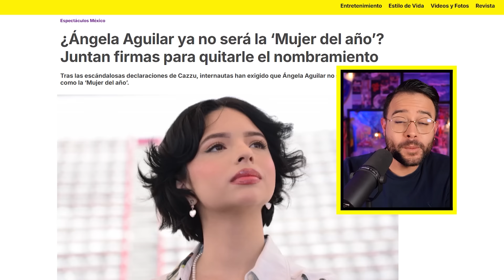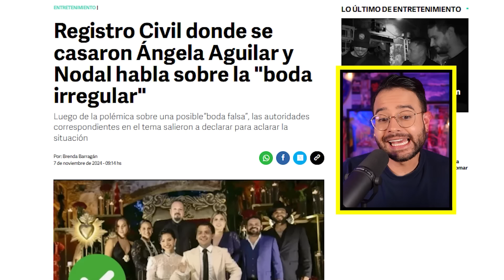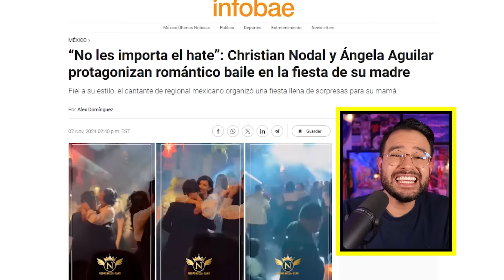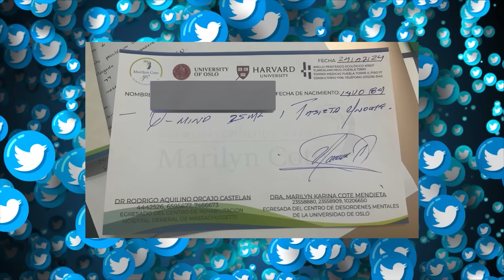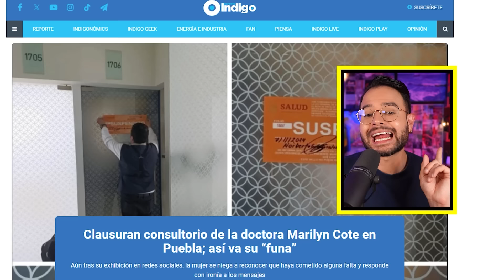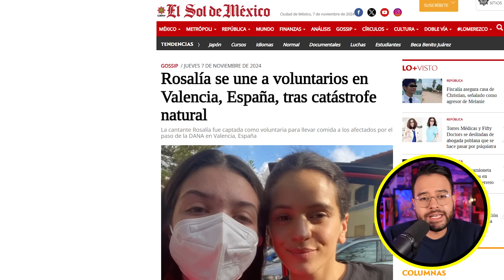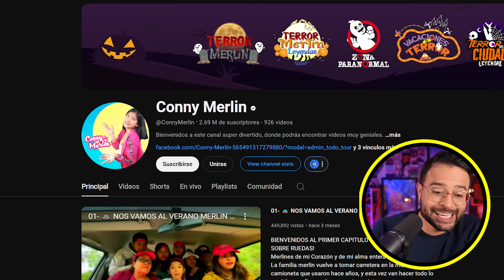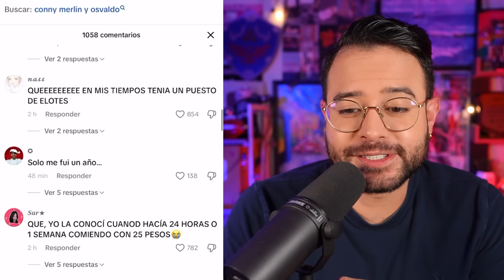ÁNGELA AGUILAR expuesta! MARILYN COTE PRESA!? RESPONDE a LA POLÉMICA! CONNY MERLIN! ROSALÍA captada!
Ángela Aguilar perderá el premio Mujer del Año! Firmas! Marilyn Cote arrestada!? Fiscalía la investiga! Ella responde! Captan a Rosalía repartiendo alimentos en devastada zona de Valencia! Conny Merlin embarazada! La youtuber será mamá!
¡Nos vemos en internet! Estoy como @candresperedo más detalles:
0:00 Noticias
0:44 Saludo
1:02 Ángela Aguilar perderá el premio Mujer del Año!
5:18 Marilyn Cote arrestada!? Fiscalía investiga! Responde!
9:55 Captan a Rosalía repartiendo alimentos
12:09 Conny Merlin embarazada!
14:48 Despedida